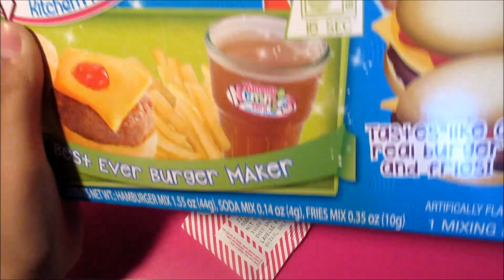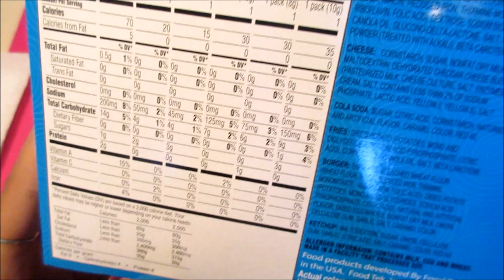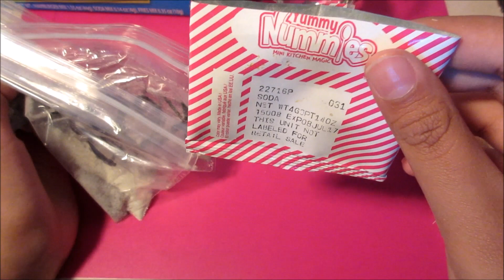Miniature Happy Meal! Yummy Nummies! Review & Demo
Hi everyone so I finally got my hands on this super cute miniature happy meal. Its called Yummy Nummies or in Japan its called Kracie Poppin Cookin. It was super hard to do and took forever and 2 times for me to finally get it to work. I hope you like my finished meal!

I am happy to do these videos for all of you, and I appreciate every subscriber! Thx you so much a little person who dreams of being a beauty guru!

THE UPDATED 2015 SWAP MEET: (wanna swap w/ me or other swappers click here!): UPDATED EVERY MONTH!

Send me your awesome FAN MAIL I will definitely be doing A MAIL OPENING VIDEO AND SHOUTOUTS!

I LOVE IPSY!

You get 4-5 beauty products every month delivered to your door, for just $10. Michelle Phan curates the bags! Check it out here: